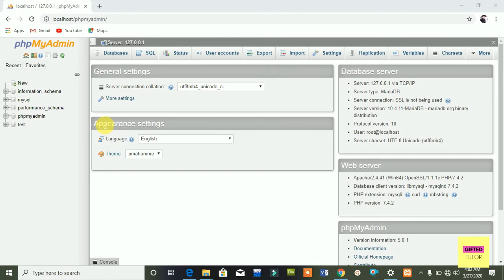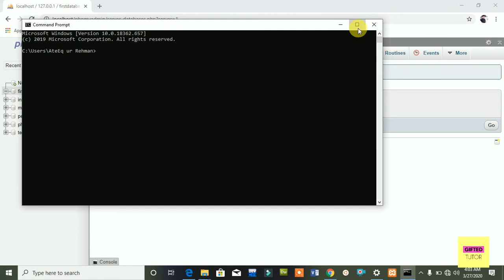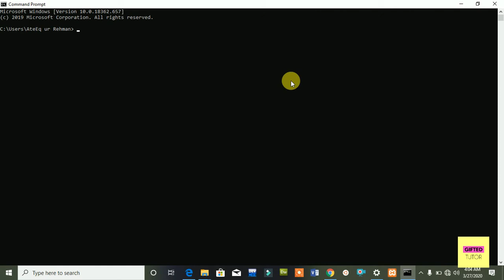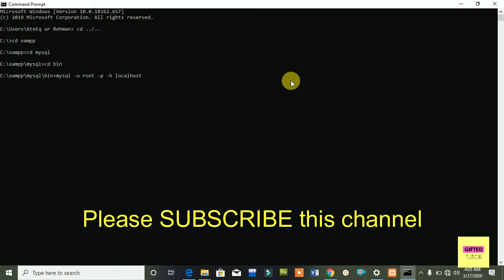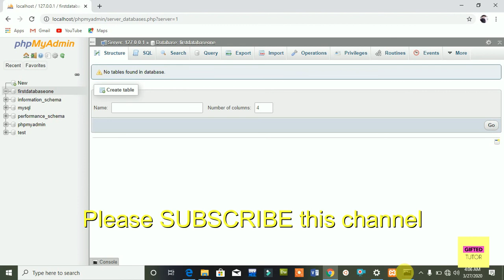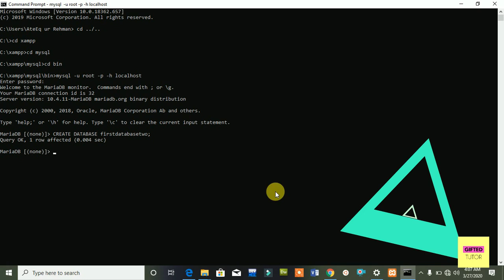Lec-7: How to Create Database in MySQL using Xampp Server and SQL Code (Hindi/Urdu)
How to create Database?